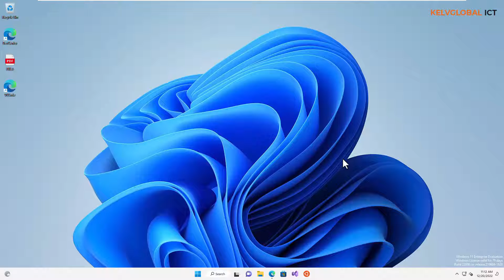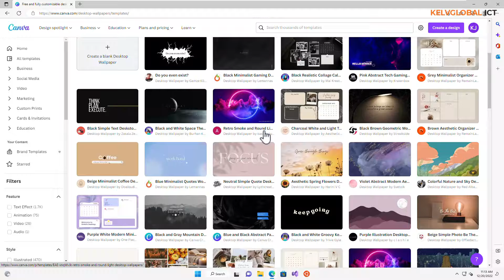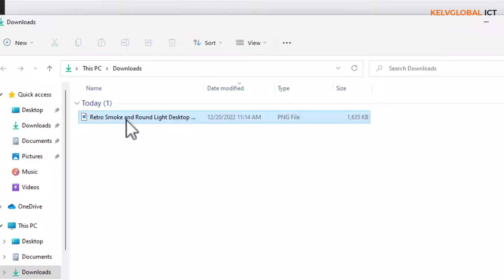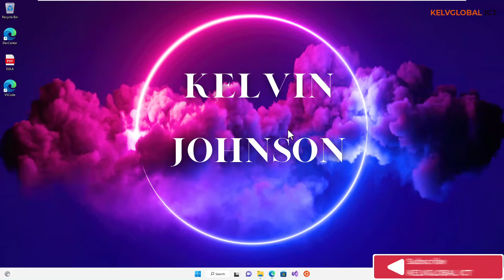How to create free Windows customized Desktop background | How to make background for desktop - W11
Are you looking for a way to make your desktop look a bit different? Do you want to create a custom desktop wallpaper that you can use every day? In this video, we'll show you how to create a free Windows customized desktop background that you can use every day!

How to create free Windows Customized desktop wallpapper video will show you how to easily create a personalized desktop background that you can use every day. We'll show you how to customize your wallpaper, add a photo and more. After watching this video, you'll have everything you need to create a custom desktop wallpaper that you'll love!